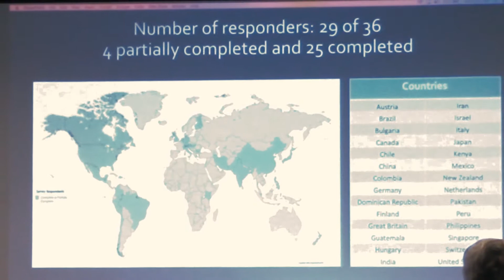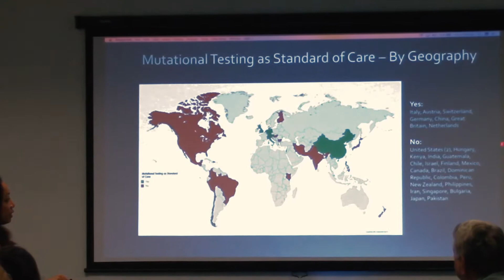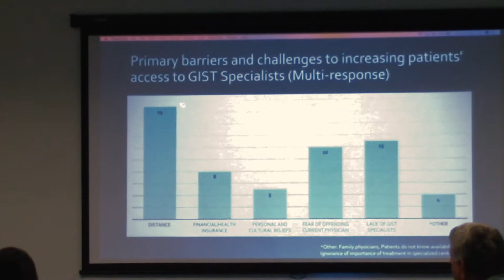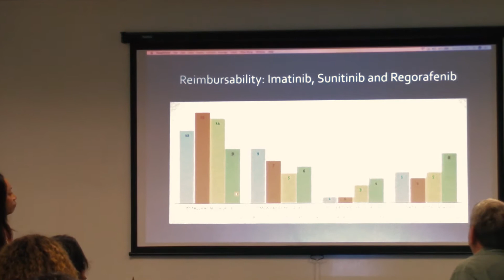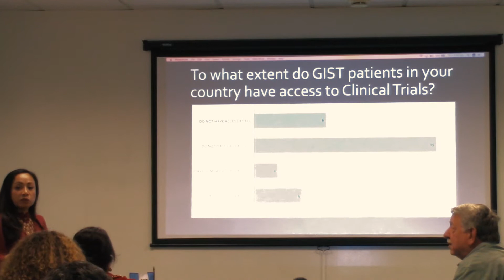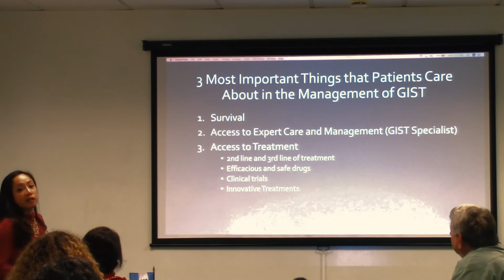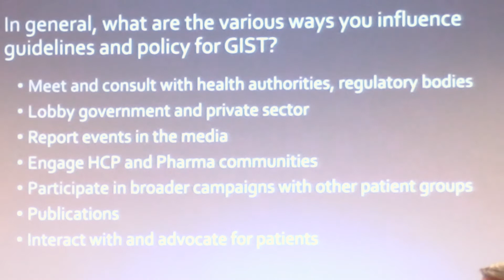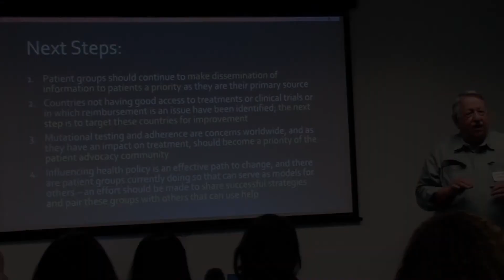New Horizons GIST Global Survey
Feedback from the Global GIST Community

Presentation of Survey Results
Norman Scherzer and Michelle Durborow – The Life Raft Group